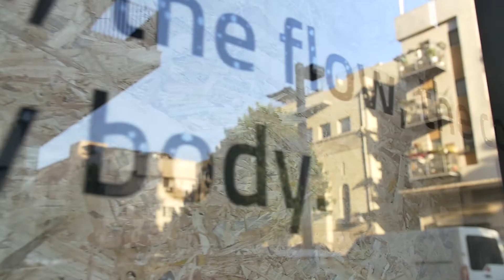MOVEOM- Body and Mind